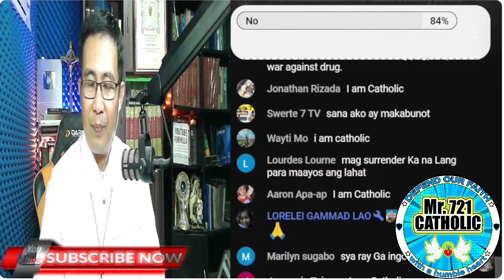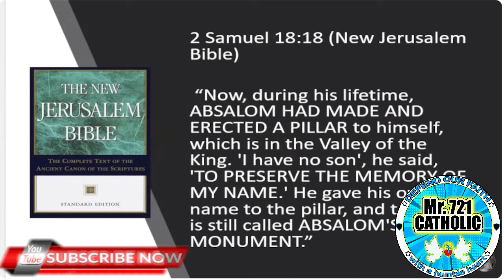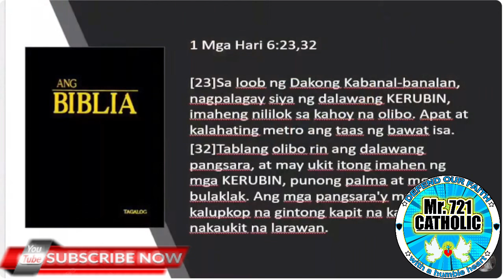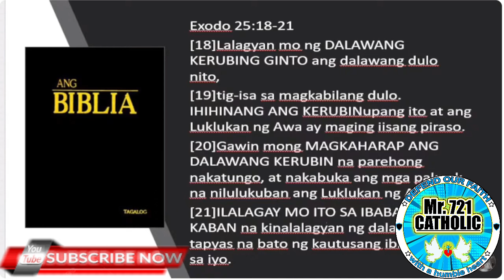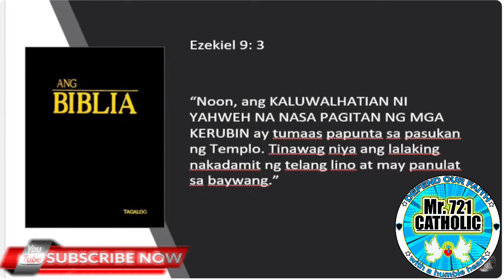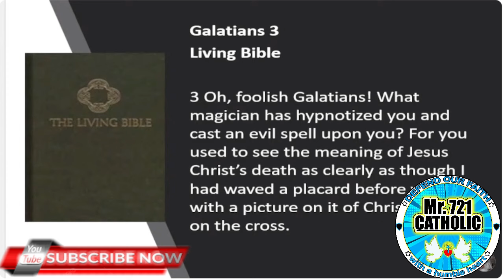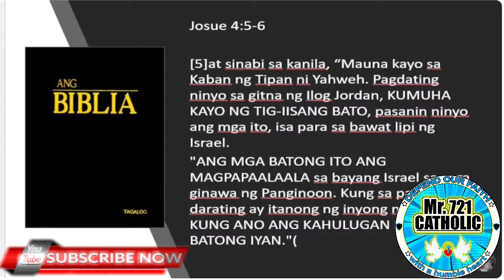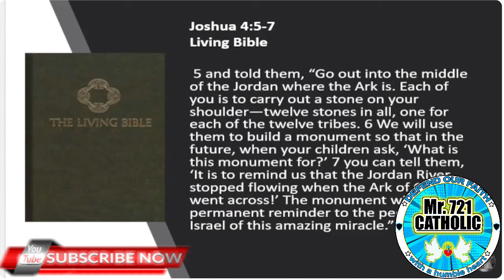ANO DAW? PATI SI DU30 NAGTATAGO NARIN KASAMA NI QUIBOLOY?ll Mr. 721 Catholic